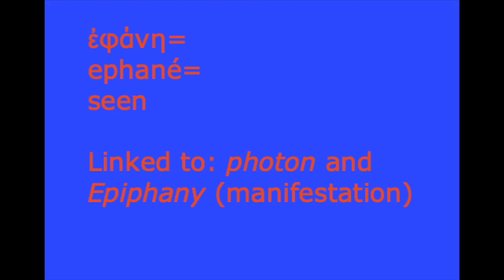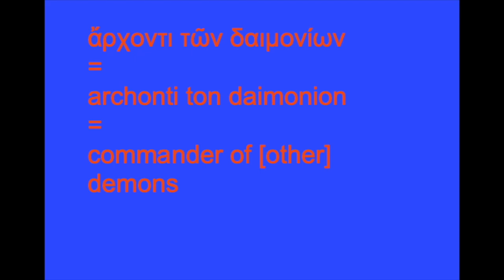VLX 58: Jesus Heals a Mute